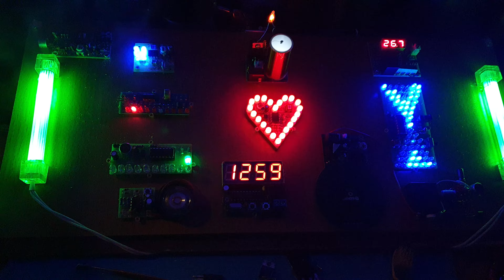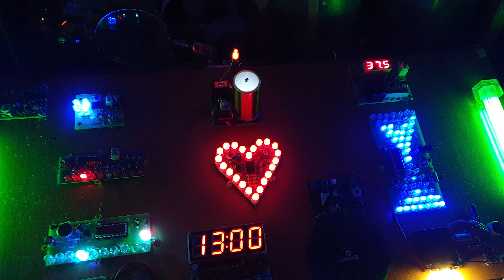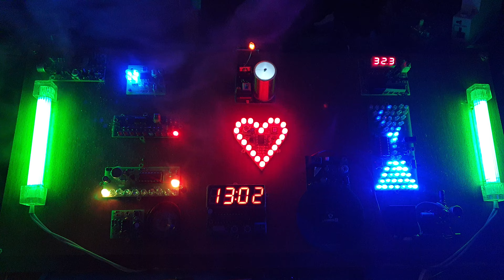DIY доска (Бизиборд для взрослых электронщиков))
Щихарно, дорохо-бохато!)